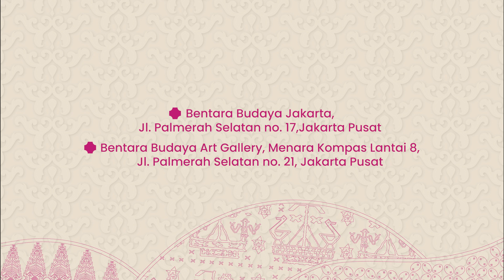Kartini Negeri : Perempuan Indonesia Bangga Berkain "Berdaya Dengan Budaya"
Dalam rangka menyambut hari kartini yang akan datang, Kompas Gramedia menyelenggarakan acara bertajuk Kartini Negeri dengan tema Perempuan Indonesia Bangga Berkain "Berdaya Dengan Budaya". Acara di laksanakan pada tanggal 24-27 April 2024 di Bentara Budaya Jakarta dan Art Gallery Bentara Budaya.